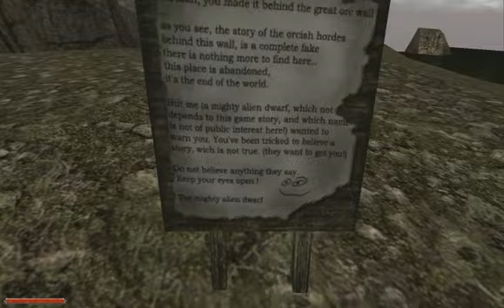Lets Play Gothic 2 DNDR Part 243 - Ur-Shak